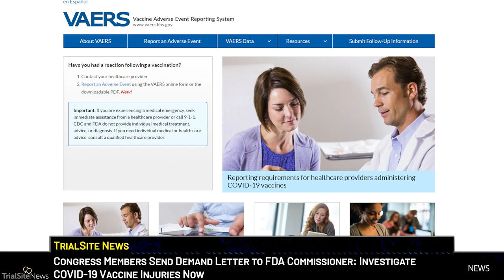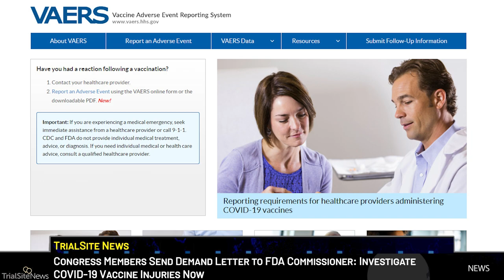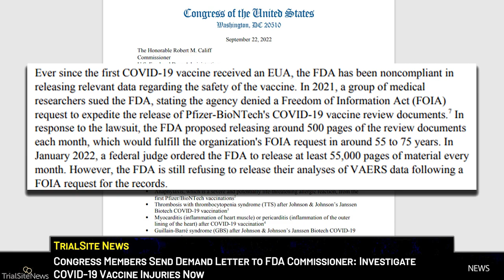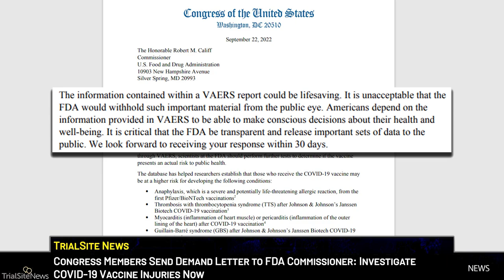Congress Members Send Demand Letter to FDA Commissioner: Investigate COVID-19 Vaccine Injuries Now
Last week, Greg Steube, a Republican U.S. Representative from Florida, wrote and sent a letter to FDA Commissioner Robert M. Califf demanding full compliance with laws associated with the Vaccine Adverse Event Reporting (VAERS) data and the COVID-19 vaccines. This letter was cosigned by two members of Congress, including Rep. Michael Cloud (R-Texas) and Rep. Tom Tiffany (R-Wis.)